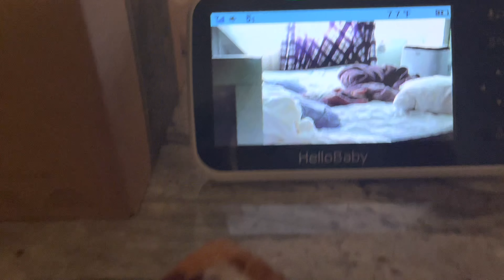The rest of our family vacation